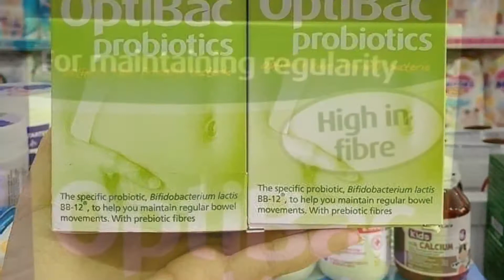Men vi sinh OptiBac Anh trị táo bón | Diệp Nhung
🍃🌿🌿Optibac xanh lá cây - loại men vi sinh chuyên Đặc trị táo bón số 1 của UK và của thế giới về cho nhà mềnh ai cần nhé ạ✌️

🎾🎾🎾Men Optibac màu xanh 🎾🎾🎾

✌🏼️SP ĐẶC TRỊ TÁO BÓN, 1 gói có 5 tỷ lợi khuẩn, loại này mà ko khỏi nữa xin ạ bụng các con và cac mom

✌🏼SP DÀNH CHO BÉ TRÊN 1 TUỔI VÀ NG LỚN, PHỤ NỮ MANG THAI, NGƯỜI GIÀ

👉🏼Đặc điểm, công dụng Men tiêu hóa đặc trị táo bón OptiBac cho bé?

✌🏼Thành phần chính của Optibac- men vi sinh đặc trị táo bón là chủng lợi khuẩn BB-12 có khả năng chịu được ở nơi có độ PH nhỏ trong thời gian dài. Có công dụng nổi bật là ức chế sự phát triển của các sinh vật có hại thông qua nhiều cơ chế bao gồm cơ chế tiết ra axit lactic và axit acetic tạo môi trường không có lợi cho sinh vật có hại.

💕Chính vì thế mà người sử dụng sẽ cảm nhận được hiệu quả ngay từ lần sử dụng đầu tiên.

😍Cách sử dụng Men vi sinh đặc trị táo bón OptiBac cho bé hiệu quả?

Men vi sinh OptiBac 30 gói chống táo bón bằng men vi sinh được sử dụng rất đơn giản:

❤️– Sử dụng 1 đến 4 gói tuỳ mức độ nặng hay nhẹ. Nên bắt đầu dùng 1 gói và tăng dần khi cần thiết.

♥️Dùng tốt nhất là vào bữa sáng

♥️Khi uống uống cùng với nhiều nước đun sôi để nguội, không nên uống OptiBac Probiotics cùng nước ngọt hay nước ngọt có ga. Cũng không được uống cùng nước có nhiệt độ cao.

♥️Có thể sử dụng men vi sinh Optibac hàng ngày mà không lo gây phụ thuộc. Tuyệt đối không dùng men khi đang dùng kháng sinh.

♥️Trong trường hợp đi phân sống, bị tiêu chảy hay đi đại tiện có máu, nôn ra máu thì không được sử dụng men si vinh OptiBac Probiotics